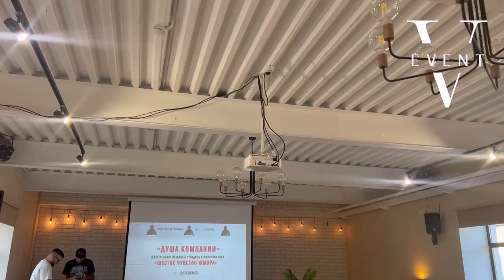Лофт Лодж №5 в Москве. Видео обзор от свадебного&event ревизорро.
📌Хочешь узнать мое экспертное мнение о данной локации,  информацию о свободных датах, смету мероприятия и банкета, а также бесплатно получить подбор площадок для твоего праздника и ответы на свои вопросы? Специально для этого я создала закрытый телеграмм-канал, с помощью которого ты найдешь площадку своей мечты всего за 3 дня!

Валентина Ковердяева - твой свадебный и Event ревизорро, организатор и ведущая праздников